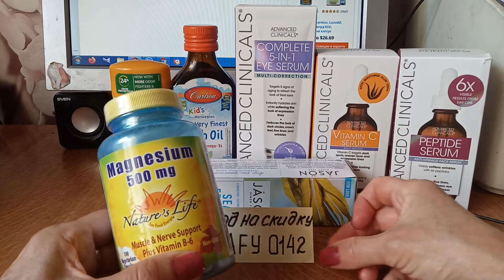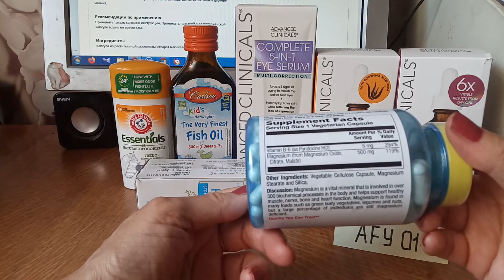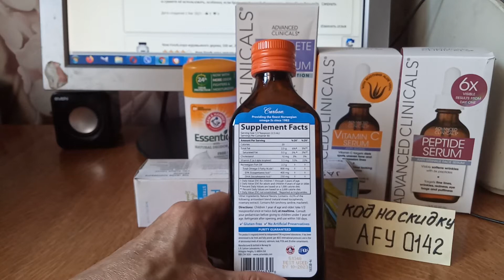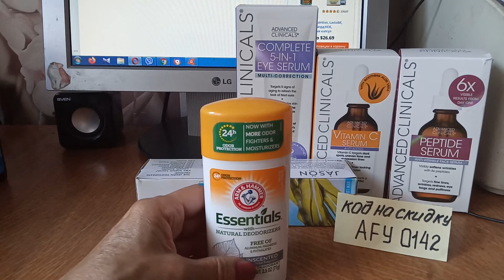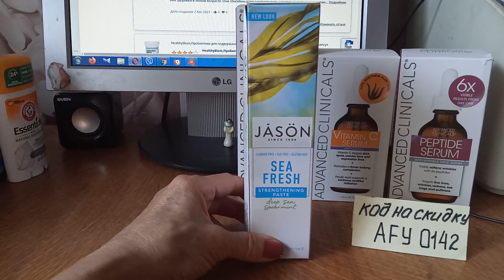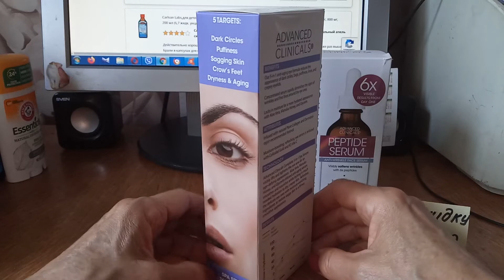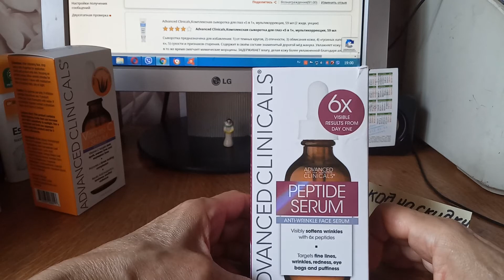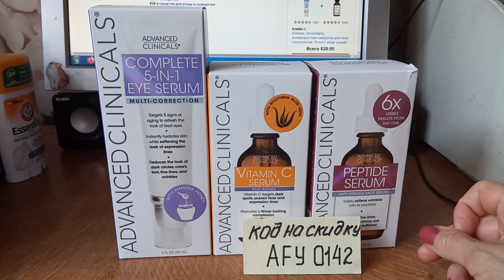iHerb​. Часть 2. Магний с витамином В6, лучшая норвежская омега -3, уход за кожей, телом и зубами.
2) Arm & Hammer, Essentials, с натуральными дезодорирующими компонентами, дезодорант, без искусственных ароматизаторов, 71 г

3) Jason Natural, Sea Fresh, укрепляющая зубная паста, вкус мяты, 170 г

4) Carlson Labs, для детей, норвежская серия, самый лучший рыбий жир, натуральный апельсиновый вкус, 800 мг, 200 мл

5) Advanced Clinicals, Комплексная сыворотка для глаз «5 в 1», мультикоррекция, 59 мл